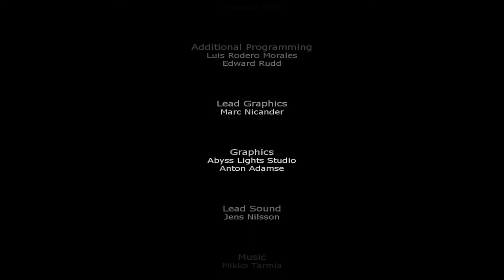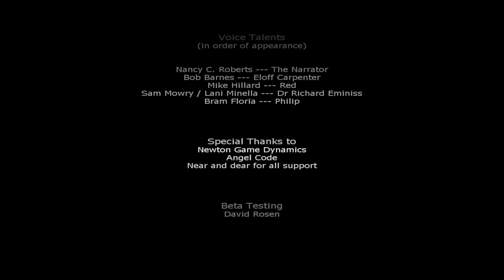Penumbra: Requiem Ep. 3 - The End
Welcome to my Let's Play of Penumbra: Requiem, an adventure horror game and the third and final game in the Penumbra series. Join me as I go back in time to the series of games Frictional Games made before they achieved widespread success with Amnesia: The Dark Descent.

You can buy Penumbra: Requiem from the main site, as well as the following places. I highly recommend getting the full collection that has all 3 games in the series:
(Black Plague Gold Edtion comes with Requiem, the third part to the series)